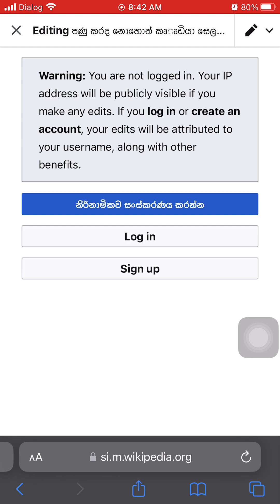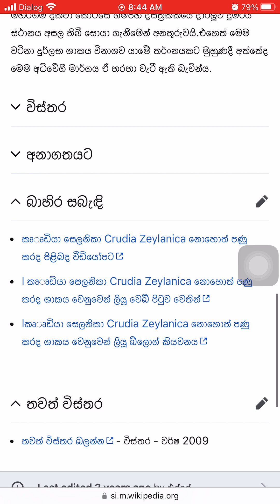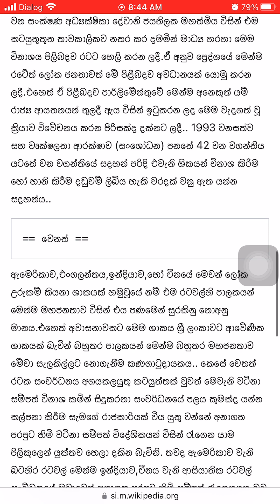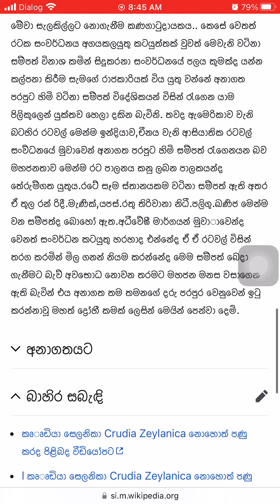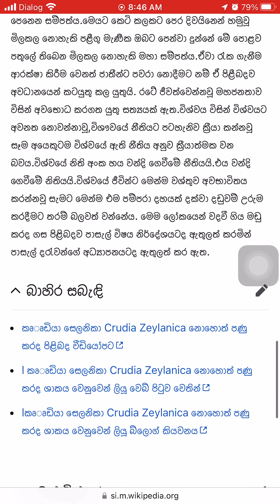පණු කරද නොහොත් කෘෘඩියා සෙලනිකා Crudia Zeylanica ශාකය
එය පවතින ස්ථානයෙන් ගලවා මුතුරාජවෙල ප්‍රෙද්ශයට ගෙන ගොස් සිටුවීමට සැලසුම් කර ඇති බැවින් එම ස්ථානයට ගිය ගම්පහ දිසා වන සංක්ෂණ අධ්‍යක්ෂිකා දේවානි ජයතිලක මහත්මිය විසින් එම කටයුතුතුත තාවකාලිකව නතර කර දමමින් මාධ්‍ය හරහා මෙම විනාශය පිලිබදව රටට හෙලි කරන ලදී.ඒ අනුව ප්‍රෙද්ශයේ මෙන්ම රටේත් ලෝක ජනතාවත් මේ පිළීබදව අවධානයක් යොමු කරන ලදී.එහෙත් ඒ පිළීබදව පාර්ලිමේන්තුවේ මෙන්ම අනෙකුත් යම් රාජ්‍ය ආයතනයන් තුලදී ඇය විසින් ඉටුකරන ලද මෙම වැදගත් වූ ක්‍රියාව විවේචනය කරන පිරිසක්ද දක්නට ලදී.. 1993 වනසත්ව සහ වෘක්ෂලතා ආරක්ෂාව (සංශෝධන) පනතේ 42 වන වගන්තිය යටතේ වන වගන්තියේ සදහන් පරිදි එවැනි ශිකයන් විනාශ කිරීම හෝ හානි කිරීම දඩුවම් ලිබිය හැකි වරදක් වනු ඇත යන්න සදහන්ය..

== වෙනත් ==
ඇමෙරිකාව,එංගලන්තය,ඉන්දියාව,හෝ චීනයේ මෙවන් ලෝක උරුකම් කියනා ශාකයක් හමුවූයේ නම් එම රටවල්හි පාලකයන් මෙන්ම මහජනතාව විසින් එය පණමෙන් සුරකිනු නොඅනු මානය.එහෙත් අවාසනාවකට මෙම ශාකය ශ්‍රී ලංකාවට ආවේණික ශාකයක් බැවින් බහුතර පාලකයන් මෙන්ම බහුතර මහජනතාව මේවා සැලකිල්ලට නොගැනීම කණගාටුදායකය.. කෙසේ වෙතත් රටක සංවර්ධනය අගයකලයුතු කටයුත්තක් වුවත් මෙවැනි වටිනා සම්පත් විනාශ කමින් සිදුකරනා සංවර්ධනයේ පලය කුමක්ද යන්න කල්පනා කිරීම සැමගේ රාජකාරියක් විය යුතු වන්නේ අනාගත පරපුට හිමි වටිනා සම්පත් විදේශිකයන් විසින් රැගෙන යාම පිලිකුලෙන් යුක්තව හෙලා දකින බැවිනි. තවද ඇමෙරිකාව වැනි බටහිර රටවල් මෙන්ම ඉන්දියාව,චීනය වැනි ආසියාතික රටවල් සංව්ධනයේ මුවාවෙන් අනාගත පරපුට හිමි සම්පත් රැගෙනයන බව මහජනතාව මෙන්ම රට පාලනය කනු ලබන පාලකයන්ද තේරුම්ගත යුතුය.රටේ සෑම ස්තානයකම වටිනා සම්පත් ඇති අතර ඒ තුල රන් රිදී.මැණික්,යපස්.රතු තිරිවානා නිධී.පලිගු.ඛණිජ මෙන්ම වන සම්පත්ද බොහෝ ඇත.අධීවේඝී මාර්ගයන් මුවාාවෙන්ද වෙනත් සංවර්ධන කටයුතු හරහාද එන්නේද ඒ ඒ රටවල් විසින් තරග කරමින් මිල ගනන් නියම කරන්නේද මෙම සම්පත් බෙදා ගැනීමට බැව් අවභොධ නොවන තරමට මහජන මනස වසාගෙන ඇති බැවින් එය අනාගත තම තමනගේ දරු පරපුර වෙනුවෙන් ඉටු කරන්නාවූ මහත් ද්‍රෝහී කමක් ලෙසින් මෙයින් පෙන්වා දෙමි.